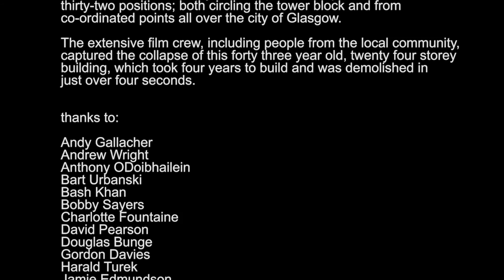Norfolk Court Blowdown 2016 trailer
NORFOLK COURT BLOWDOWN
A new film produced and directed by WAVEparticle

On Sunday 8th May 2016, the blowdown of the last towerblock in Laurieston, was filmed by an extended WAVEparticle team from thirty-two positions; both circling the tower block and from co-ordinated points all over the city of Glasgow.  The extensive film crew, including people from the local community, captured the collapse of this forty three year old, twenty four storey building, which took four years to build and was demolished in just over four seconds.